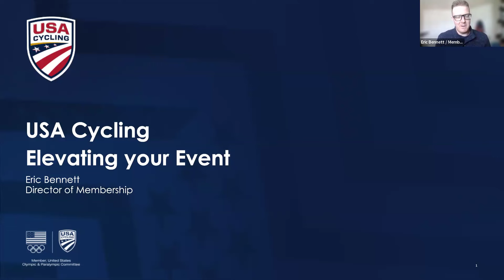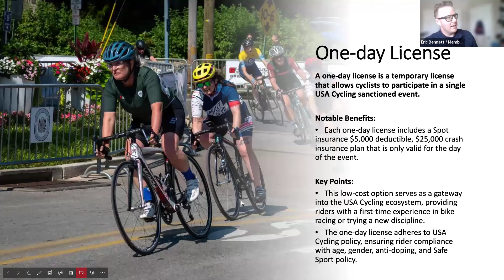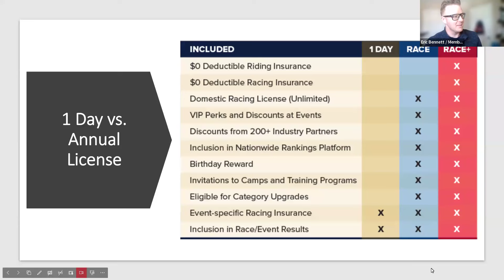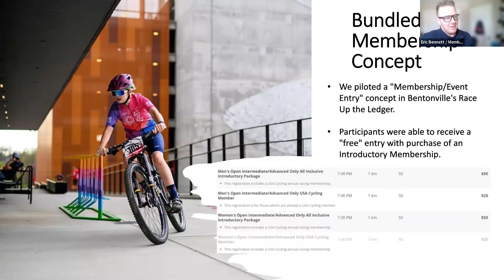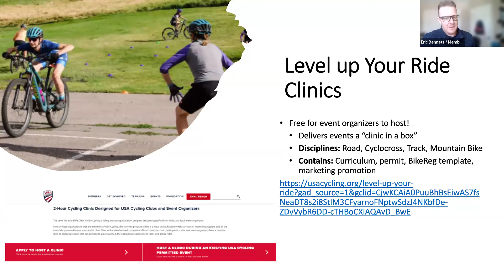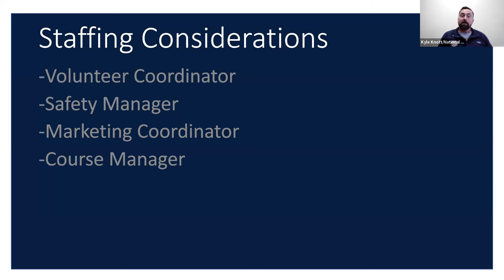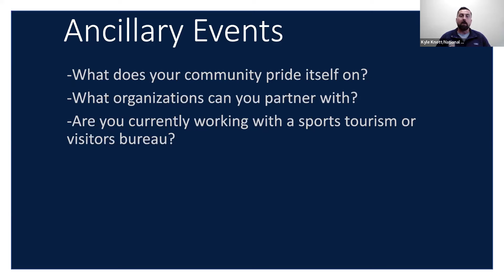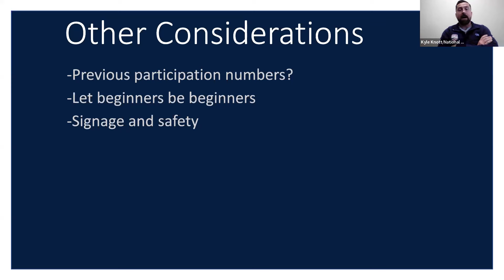Strategies to Elevate Your Event - Event Organizer Webinar Series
Eric Bennett and Kyle Knott from USA Cycling discuss membership and best practices for executing a great cycling event.